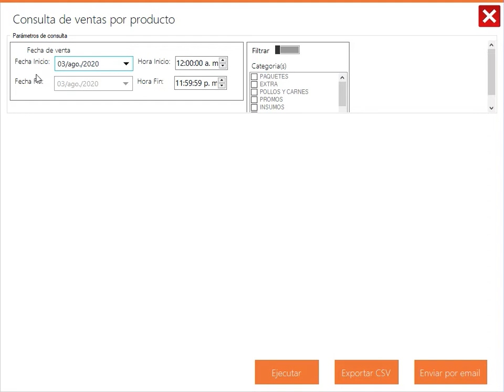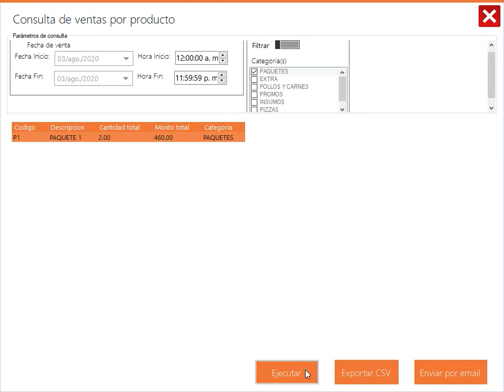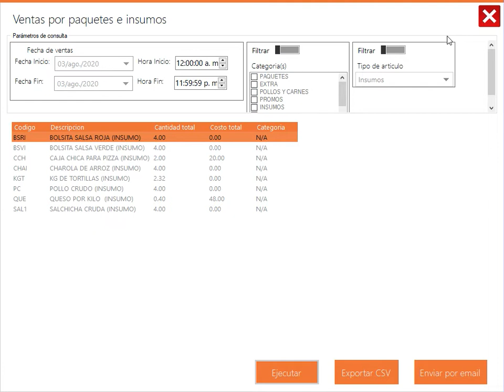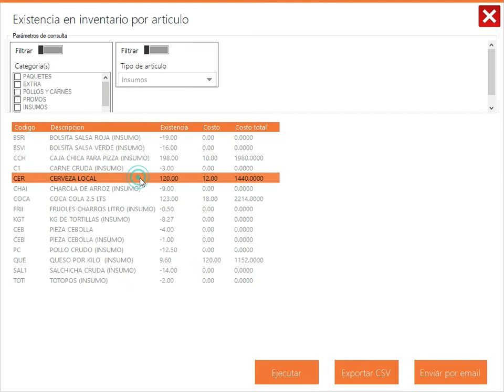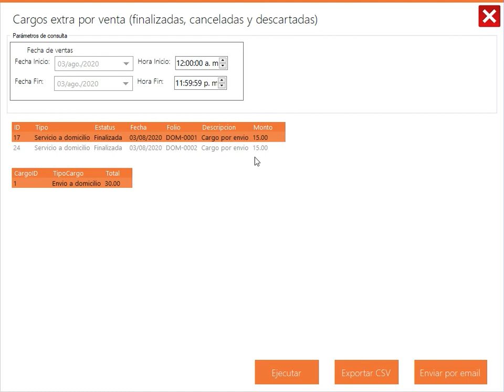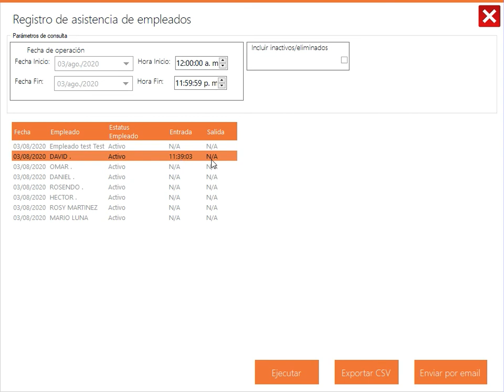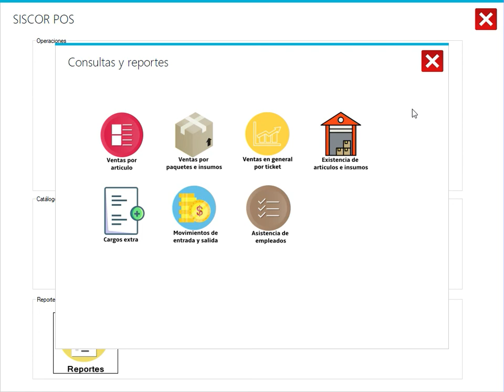Visualización e interpretación de reportes en SISCOR POS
En este video vamos a aprender a intepretar los reportes de Ventas por productos, ventas filtrado por insumos, ventas generadas por tickets en general, reporte de movimientos de caja, etc.